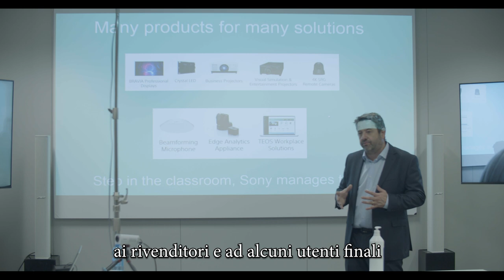Il meglio della giornata in casa Sony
Many products for many solutions: Dopo quasi due anni, Sony ha invitato nella sua sede di Milano clienti e partner per presentare la nuova proposta AV dedicata ai settori accademico e aziendale. In prima linea, il Client Manager Fabio Mazzurana e, direttamente dall’headquarter europeo, Philippe Remion. Ecco il nostro report della giornata!